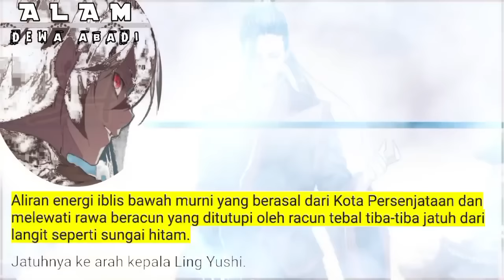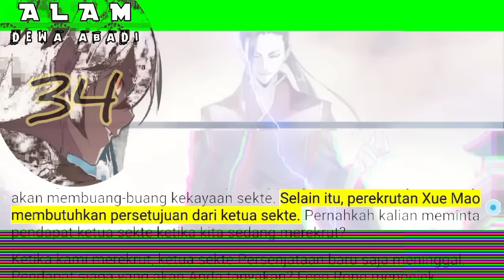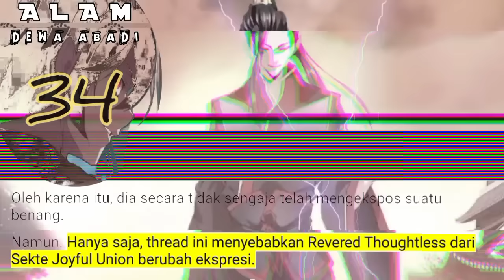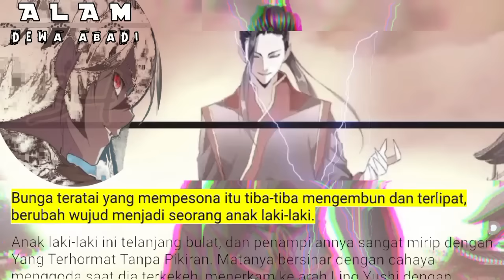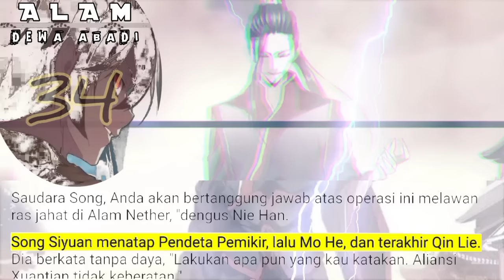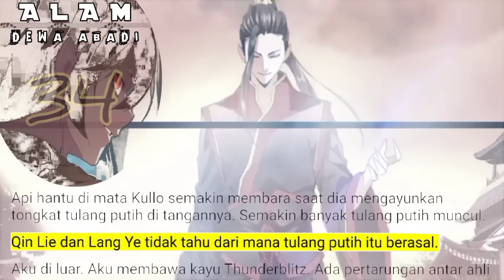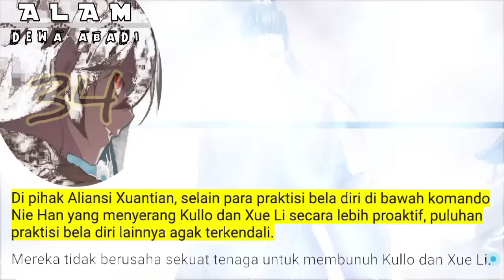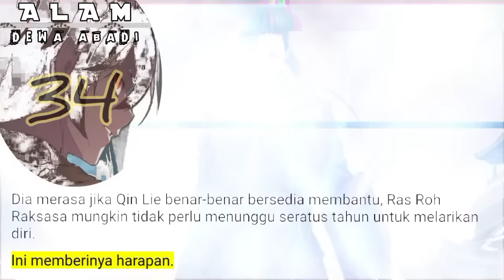Alam Dewa Abadi season 34